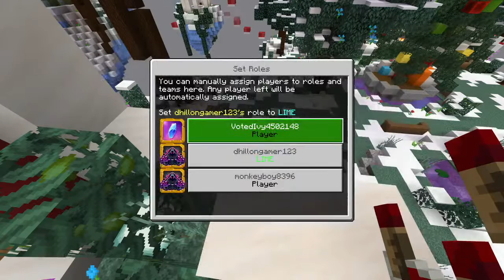me play with me friend because why not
i do not how to youtube so if i make my videos weird is because i do not know how to edit